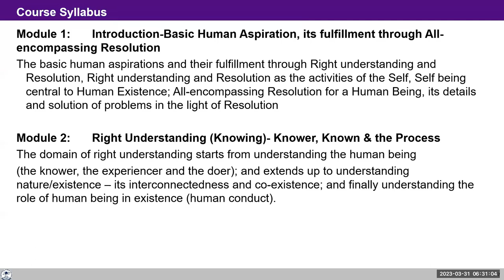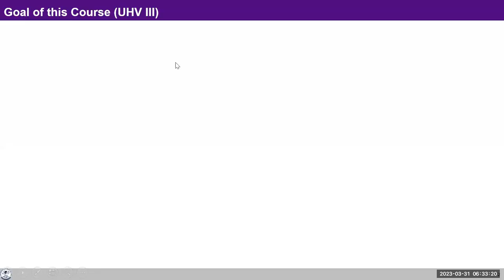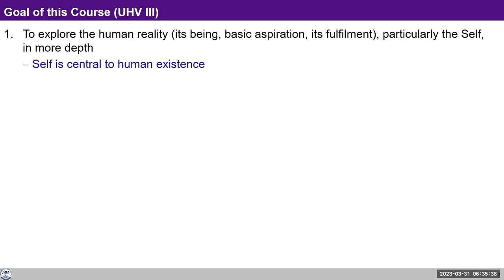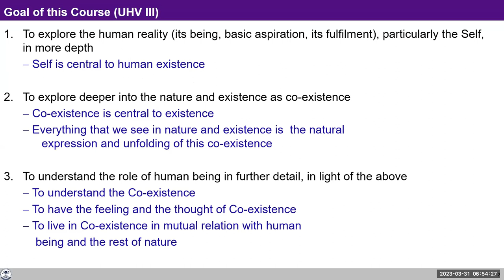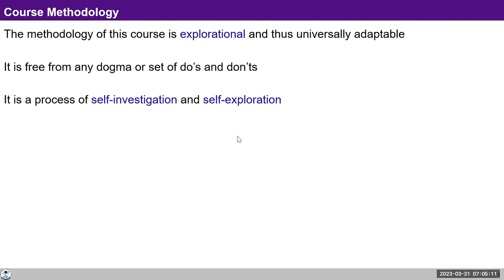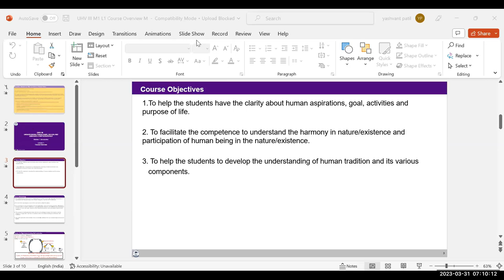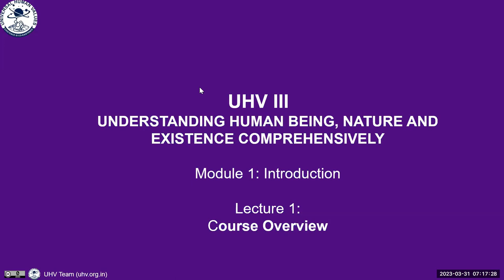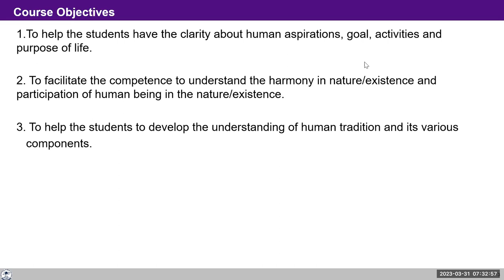D2 UHV III Batch 7 About the Course 2023 03 31 Hindi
UHV III (Hindi) Day 2 Goal and Methodology Morning Batch
D2 UHV III About the Course Batch 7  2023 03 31 Hindi